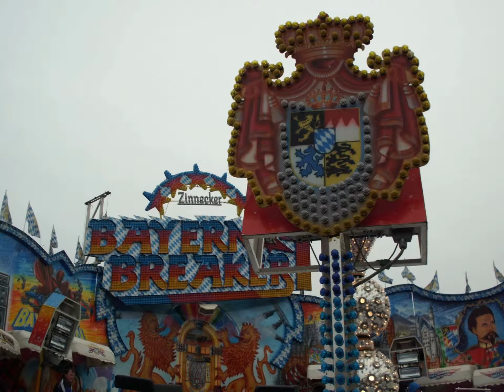Fotoshow: Bayern Breaker Zinnecker (Break Dance Huss)